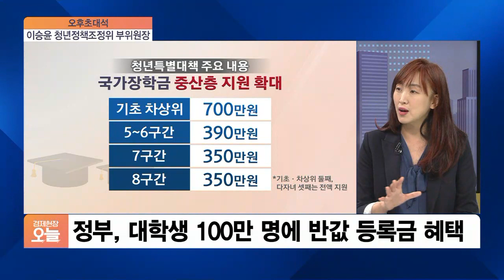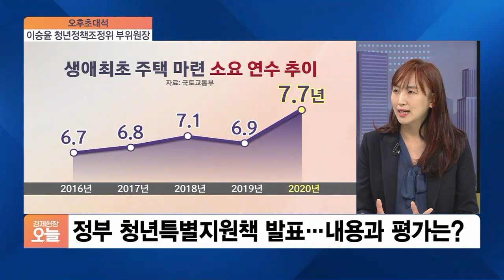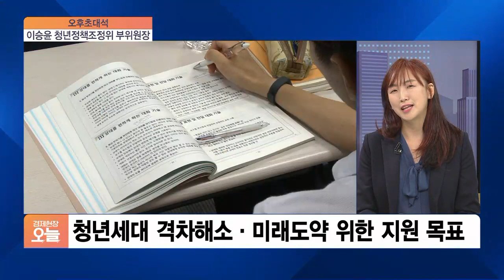[오후초대석] 대학생 100만 명에 반값 등록금…청년 민심잡기 나선 정부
■ 경제현장 오늘 '오후초대석' - 이승윤 청년정책조정위 부위원장·중앙대 사회복지학과 교수

청년들에게 월세 20만 원을 지원하고 대학등록금 지원을 대폭 늘린 청년특별대책이 얼마 전 발표되었습니다. 내년 예산안에도 포함되었는데요. 국무총리실 청년정책조정위원회가 마련한 겁니다. 청년들의 삶을 개선하기 위한 대책이라고 하지만 일각에서는 퍼주기라는 비판도 나오고 있는데요. 청년정책조정위원회 부위원장을 맡은 이승윤 중앙대 사회복지학과 교수 모시고 청년대책 잘 따져보겠습니다.

00:00 오프닝·인사

00:40 청년정책조정위원회의 역할은?

02:20 현재 청년들의 현실, 어떻게 보는지?

04:00 청년특별대책, 핵심 내용은?

07:30 월세 지원 대책에 대한 청년층의 부정적 반응, 어떻게 보시는지?

10:30 정부 4개의 부처에서 청년 전담부서 신설, 이유는?

12:30 청년을 위한 현실성 있는 대책과 지원은?